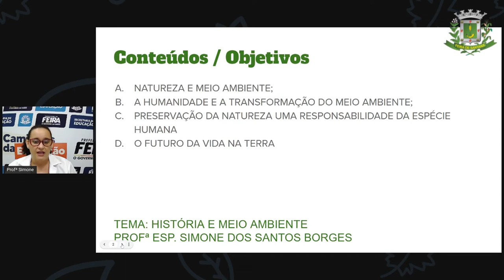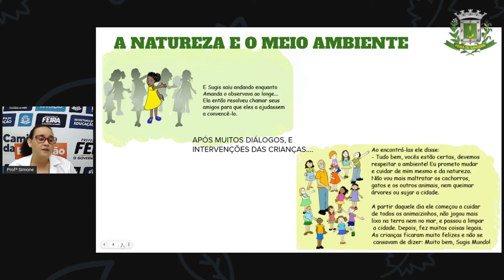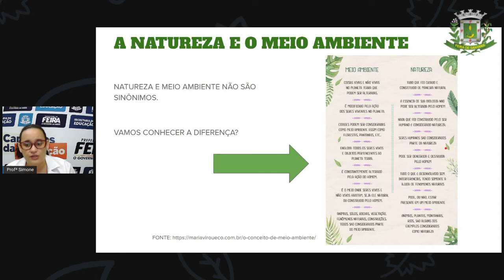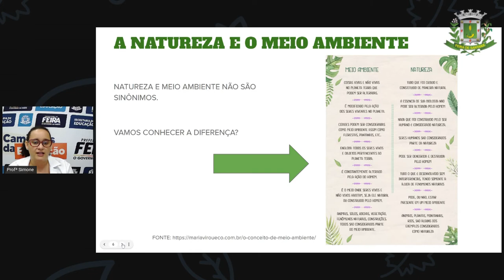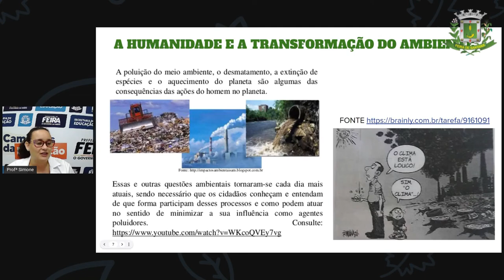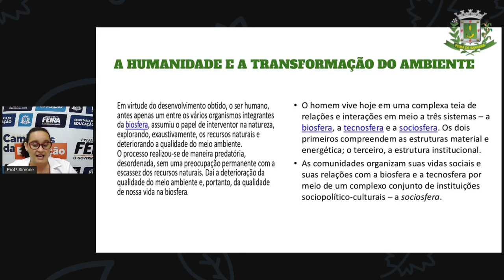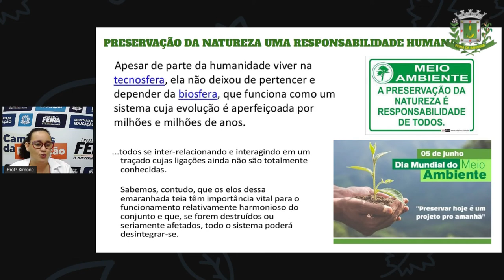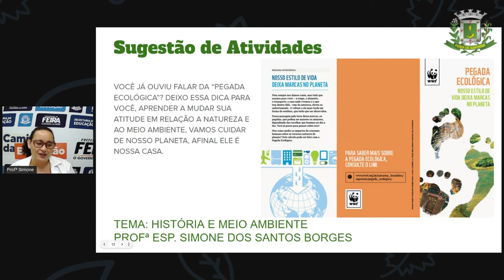2º SEG ESTÁG IV AULA 17 HIST História e meio ambiente SIMONE